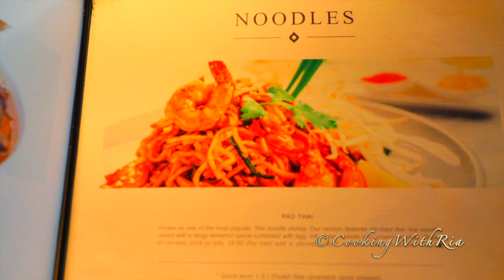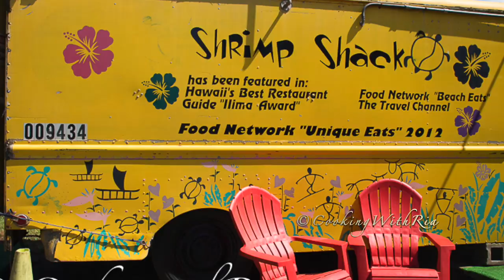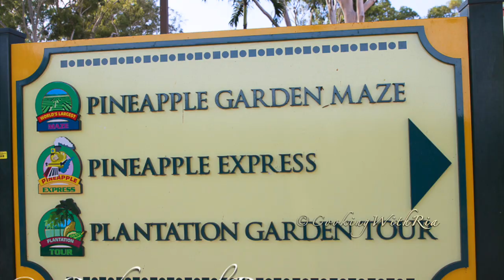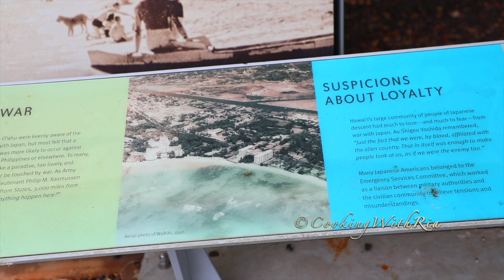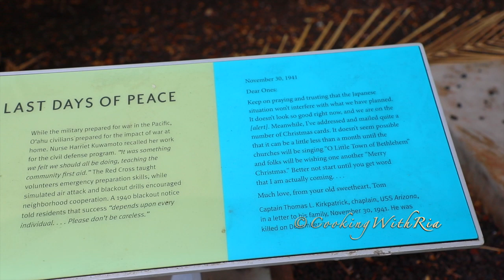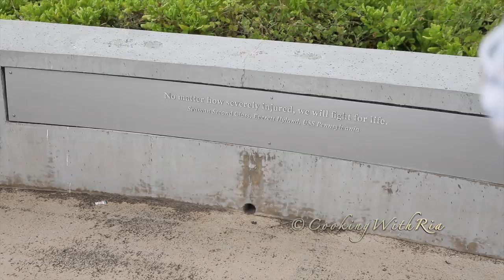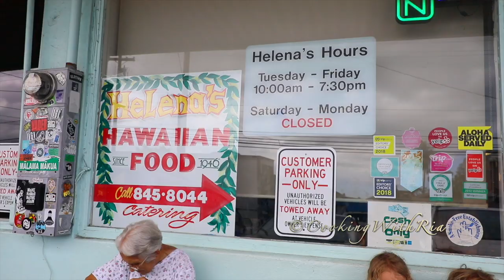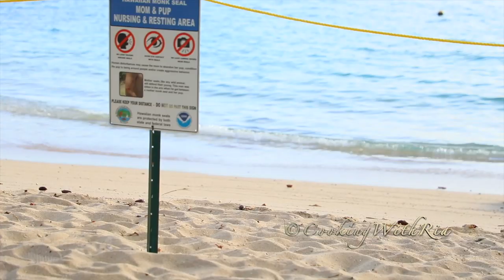HAWAII HIGHLIGHTS - Oahu | Honolulu | Waikiki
I am taking a break from cooking, filming and editing food videos to share some fun highlights from our recent trip to OAHU | Waikiki in Hawaii!!! I hope you enjoy watching this video as much as I enjoyed putting it together for you.

1:32
4:18
7:46
8:45
10:00
11:30
17:08
18:35

Gorgeous 9 Piece Rainbow Measuring Cups & Spoon Set--As Seen in my videos!

I hope you found this video helpful. Here are some links to other FAVORITE AND POPULAR recipes!

KEEP IN TOUCH FELLOW FOODIES!

WITH LOVE AND BEST DISHES,
RIA B.